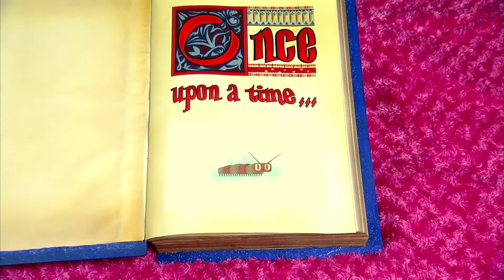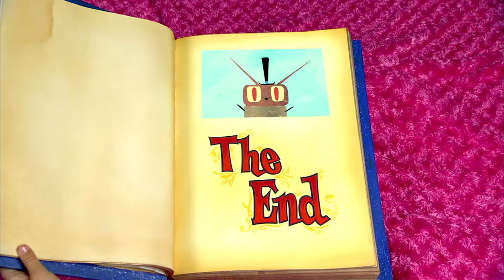Yo Gabba Gabba en Español - Partes del Cuerpo | Capí­tulos Completos HD | canciones infantiles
La pandilla Gabba descubre cómo usar su imaginación. La canción "Imagina" enfatiza que hacer de cuenta es muy importante al imaginar. La canción "Di siempre la verdad" es una valiosa lección porque enseña la diferencia entre imaginar y mentir. Brobee está triste así que para alegrarlo la pandilla canta "Globos" y también se los regala. La canción "Partes del cuerpo" le enseña a los personajes acerca de los distintos músculos del cuerpo.